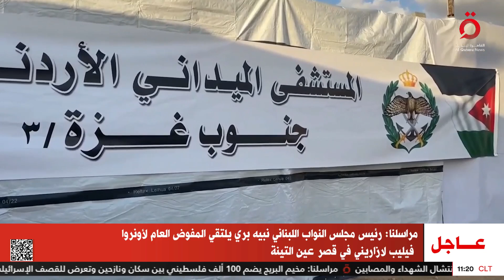بلينكن يتوجه اليوم إلى مصر.. وذكرى مرور 42 عاما على مجـ ـزرة صبرا وشاتيلا| المشرق العربي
17/9/2024